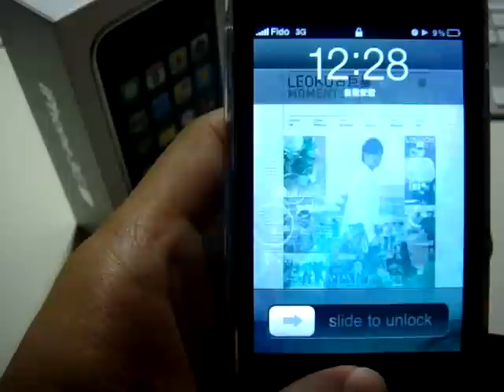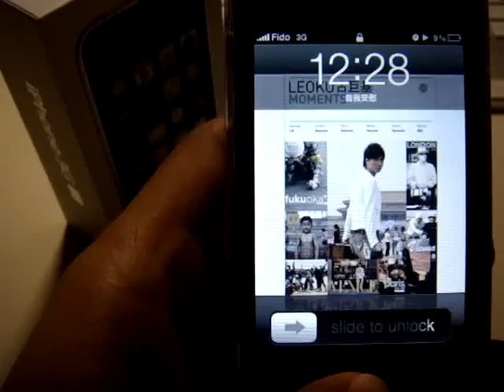iPhone 3GS - Voice Control